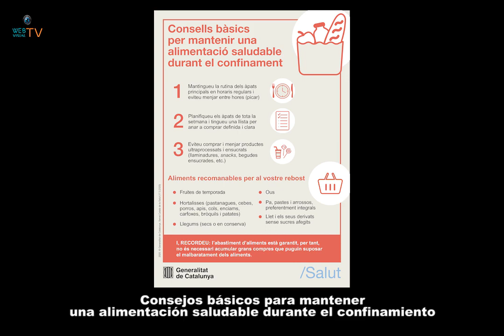NOTICIARIO SOBRE CORONAVIRUS DEL 2 DE ABRIL DEL 2020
Alimentación saludable durante el confinamiento. Cómo debemos desinfectar los alimentos. La UE cede y apoyará a Sánchez con un fondo de desempleo.

Consejos básicos para mantener una alimentación saludable durante el confinamiento

Cómo debemos desinfectar los alimentos y los productos que no tenemos que mezclar nunca

La UE cede y apoyará a Sánchez con un fondo de desempleo de 100.000 millones